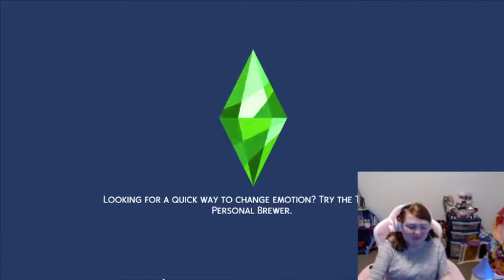Current Household - The Coffee Days - The Sims Story Of Rosemary Harris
Join me for some casual gameplay, following the life of Rosemary Harris. She's a coffee Enthusiast and a young adult who worked hard to buy her first trailer on a small plot of land. Hoping to build a life in the town of newcrest. She wants to be a chef or perhaps a baker. I have fallen in love with this current household and hope you do too.

Featured Content Creator -

The Money Goes Back Into
The Channel